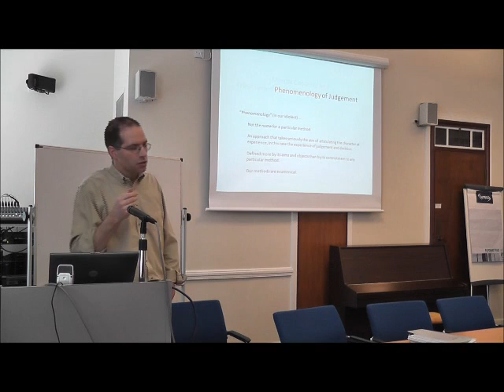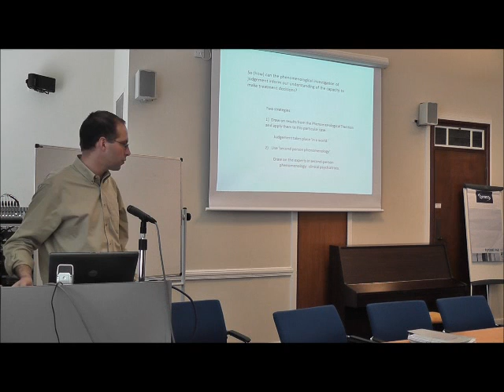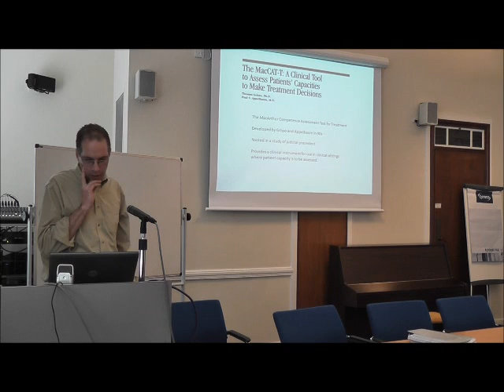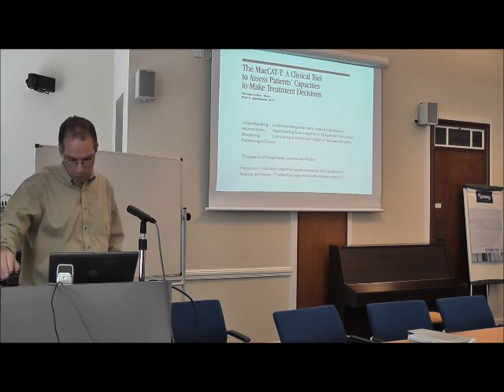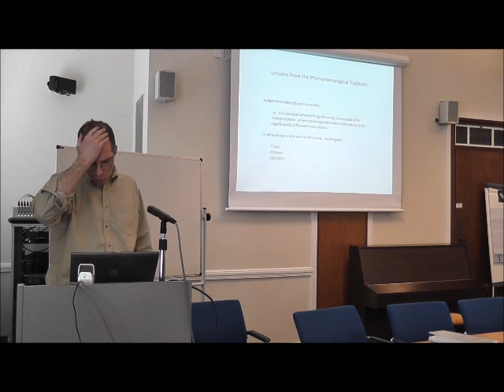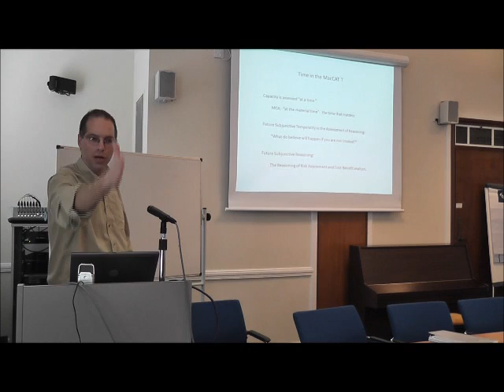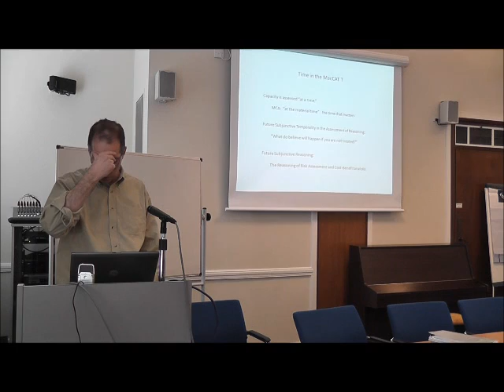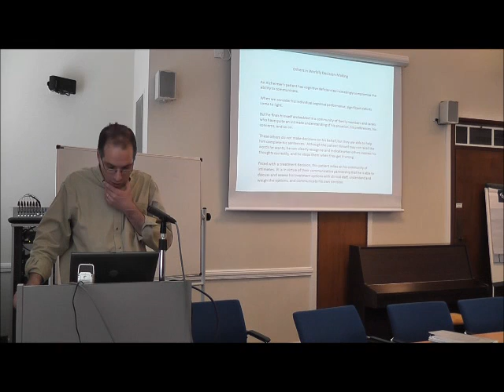Wayne Martin, 'Mental Capacity and the Applied Phenomenology of Judgement'